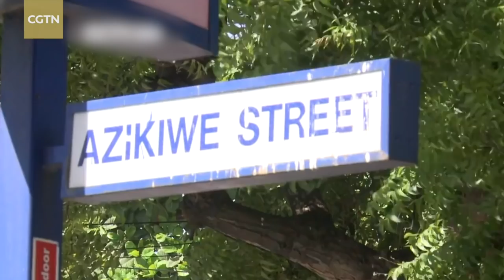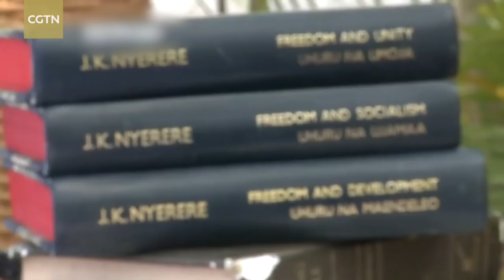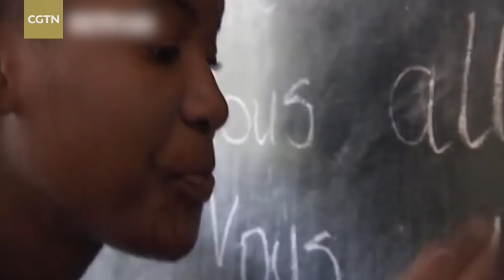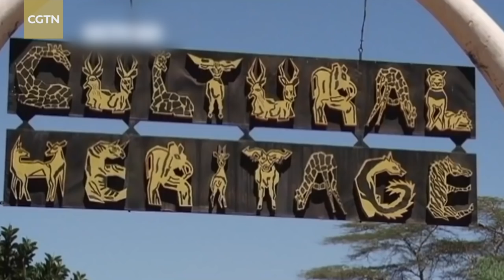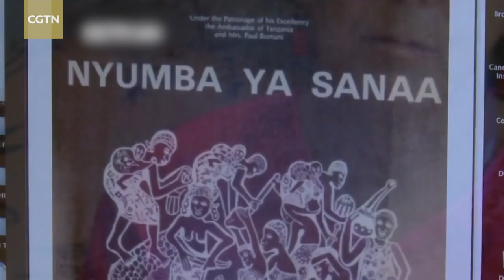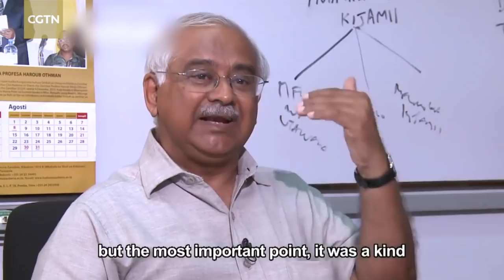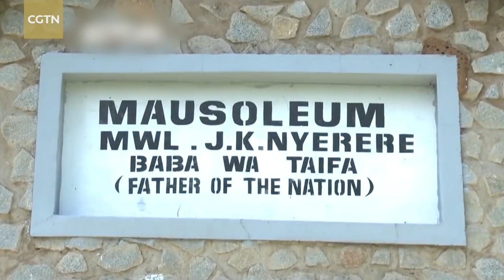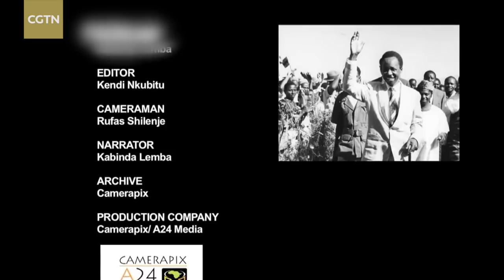Faces of Africa: Julius Nyerere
Mwalimu Julius Nyerere, the founding father of Tanzania, stood as a great leader who chose the path less traveled by many. He fought tirelessly in the cause of socialism and had a zeal to help liberate other African countries that were still under the rule of the colonialists, but he also challenged tyrannical leaders.